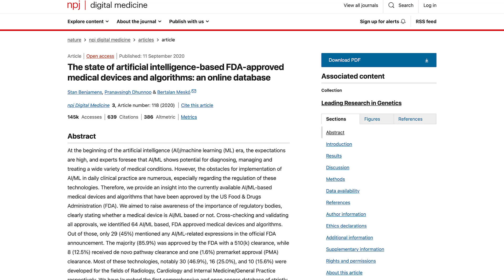Why Trust The Medical Futurist?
In a world full of tech hype, The Medical Futurist stands for independence, science, and real insights.

No ads, no hidden interests—just evidence-based analysis on the future of medicine and digital health.

Watch to learn why our work is trusted by healthcare leaders, policymakers, and innovators worldwide.

Join us on this journey to cut through the noise and focus on what truly matters for patient care!